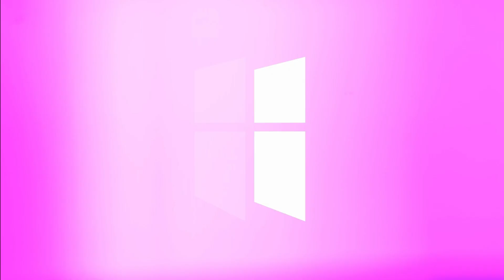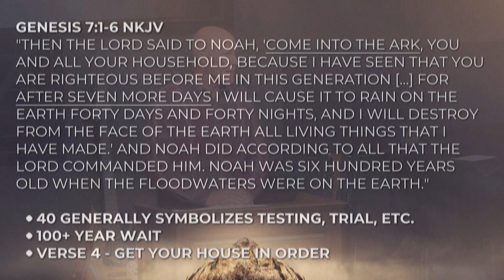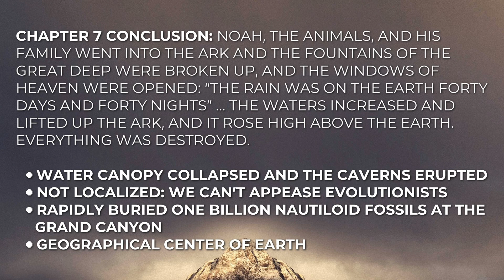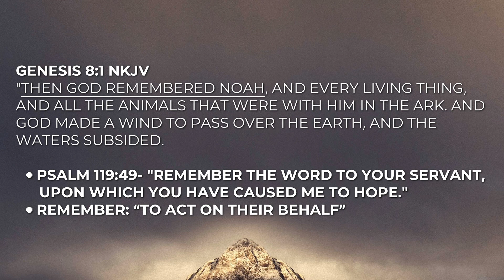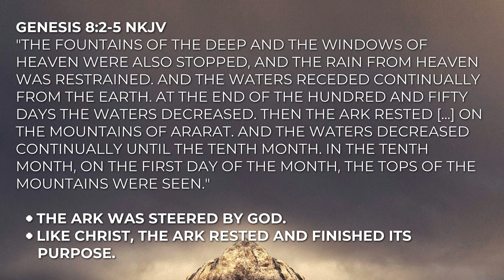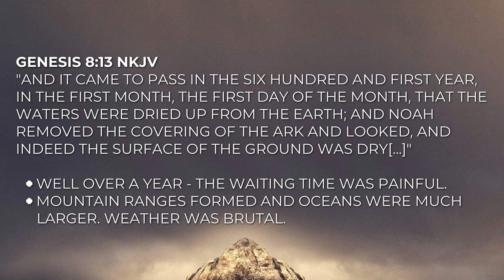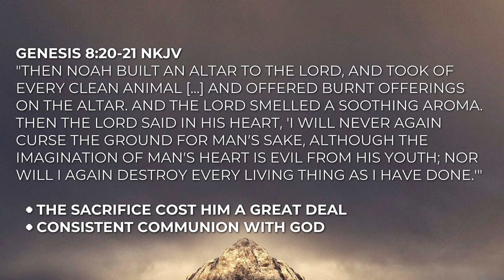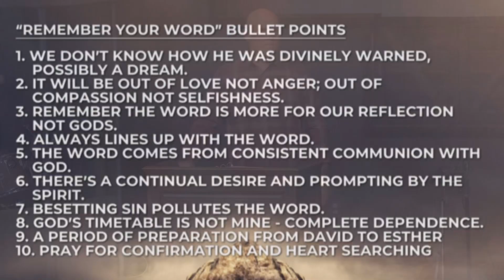God Doesn't Forget His Word to You | Pastor Shane Idleman